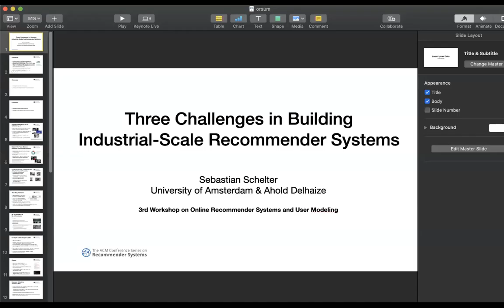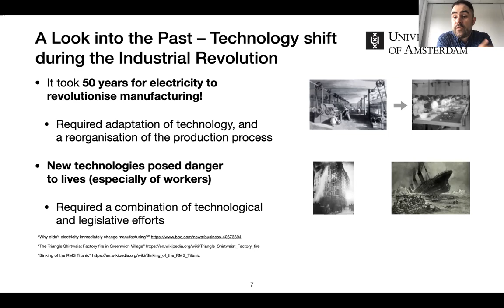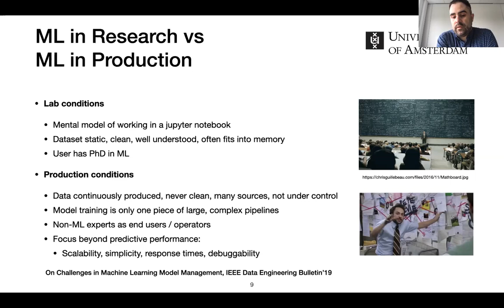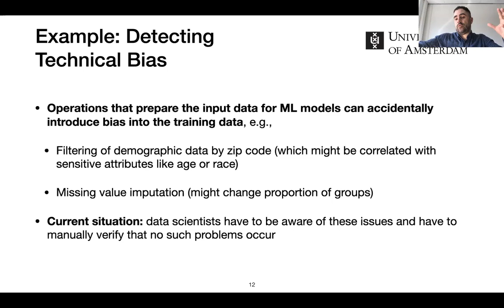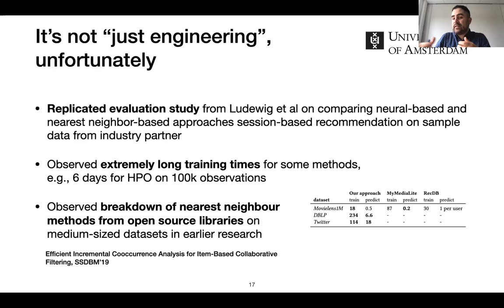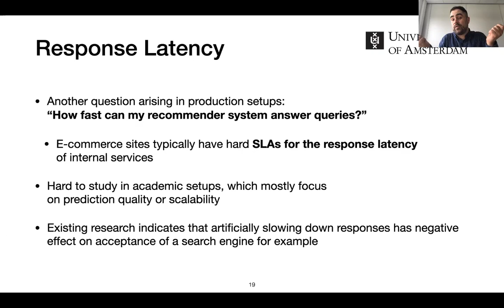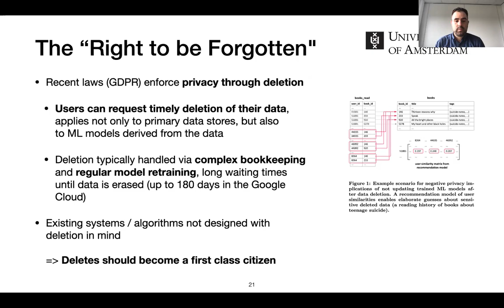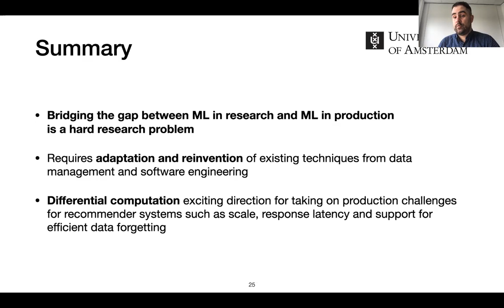"Three Challenges in Building Industrial-Scale Recommender Systems" - Keynote for ORSUM@RecSys'20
Keynote on "Three Challenges in Building Industrial-Scale Recommender Systems" for the workshop on Online Recommender Systems and User Modeling (ORSUM) at RecSys 2020